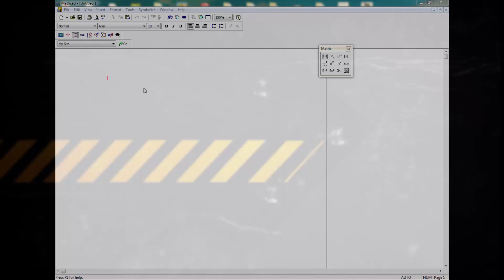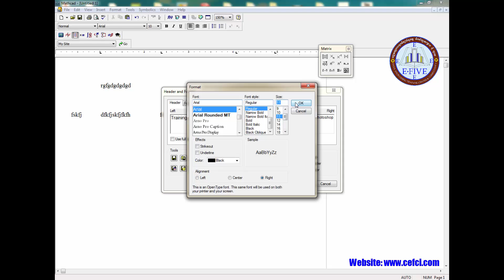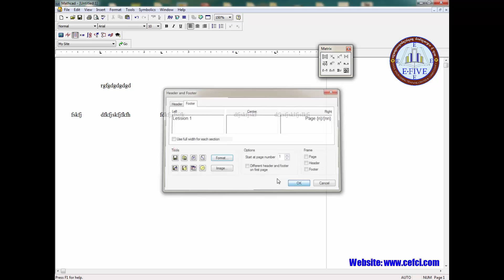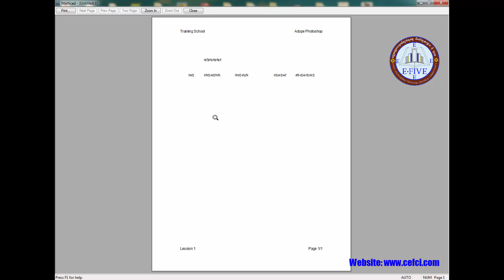Tutorials-Mathcad how to use ruler, header and footer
In this Video Tutorials-Mathcad how to use ruler, header and footer tutorials, We show you how to how to use ruler, header and footer in Mathcad, In this video will detail you about the process to use ruler, header and footer, please have a look in this video thank.!